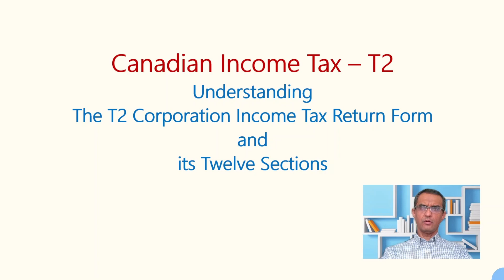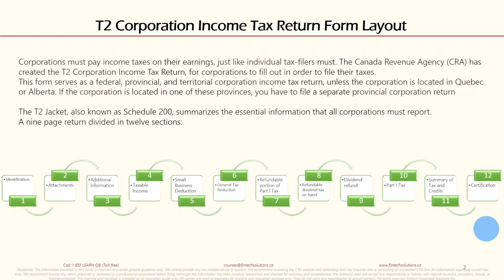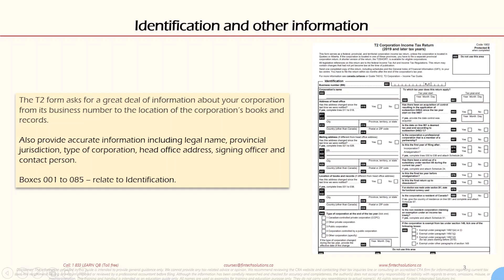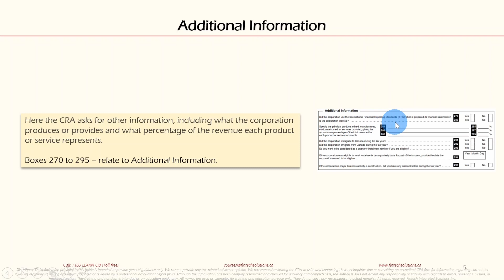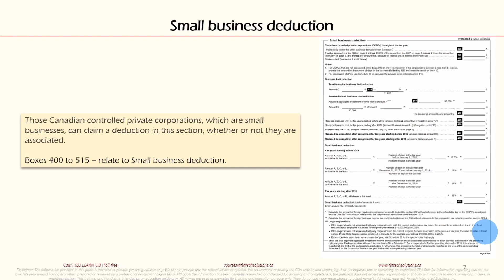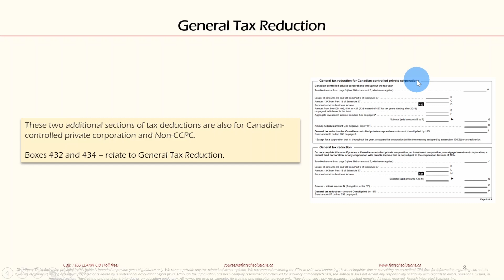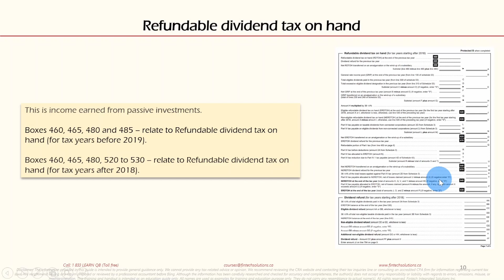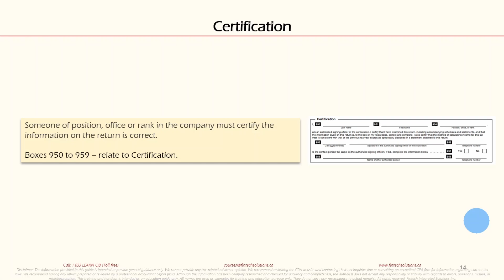Income Tax T2 - Corporation Form Layout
This tutorial will provide with understanding about:
1. What is T2 Corporation Income Tax Return Form
2. 12 Sections of the Form